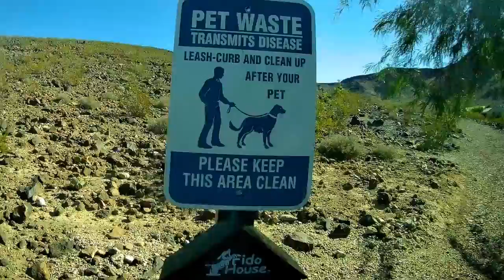Maple Bourbon Toy Poodle Henderson NV Hike 1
Maple goes hiking on a community hiking trail with a great view of the Strip and Downtown Las Vegas.